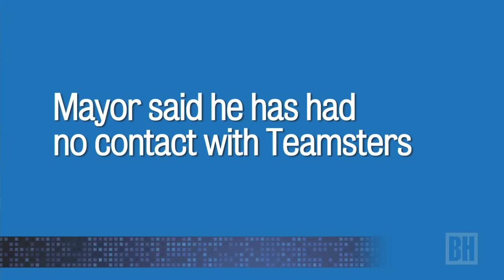Mayor Walsh distances himself from Teamster indictment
Boston Mayor Martin J. Walsh distanced himself from the indictment of 5 Boston Teamsters who are accused of extorting the "Top Chef" show.